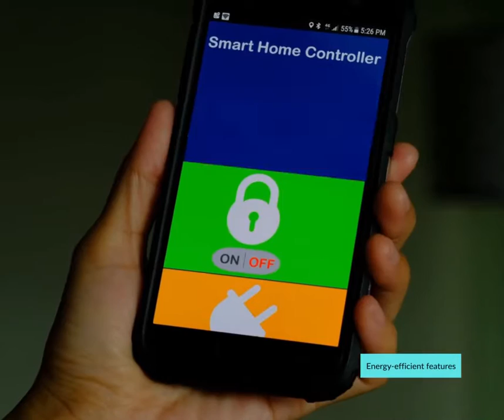New Construction Home